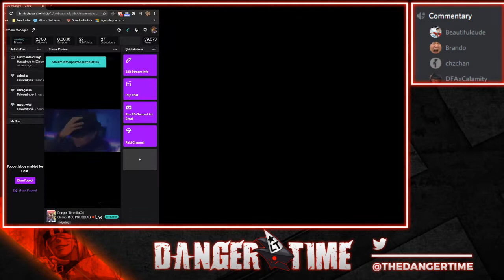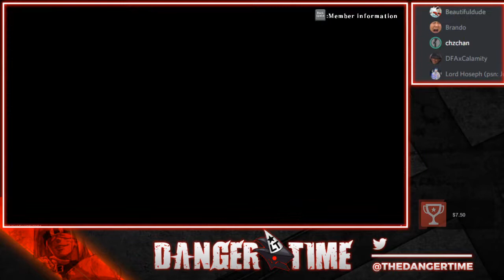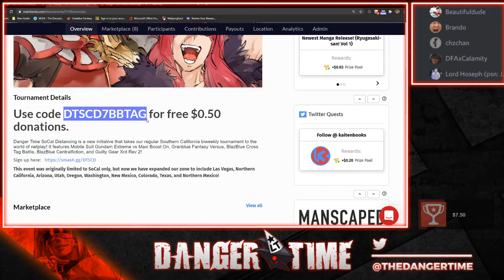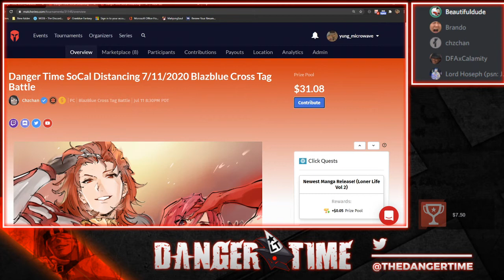[BBTAG] DT SoCal Distancing 7/11/2020 BBTAG 2v2 Teams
Had audio problems in the first match, skip ahead...

0:00 Intro and Setup
9:20 Lord Hoseph Dong/DfaxCalamity vs Crackin Atkins/Nyanderthal
37:20 Isorropia/Glinty vs Crackin Atkins/Nyanderthal
1:05:15 Masive/Kiomi vs Lord Hoseph Dong/DfaxCalamity
1:26:50 Isorropia/Glinty vs Masive/Kiomi
1:42:00 Isoroppia/Glinty vs Crackin Atkins/Nyanderthal

Danger Time SoCal Distancing is a new initiative that takes our regular Southern California biweekly tournament to the world of netplay! It features Granblue Fantasy Versus, BlazBlue Cross Tag Battle, Guilty Gear Xrd Rev 2, and Blazblue Centralfiction!